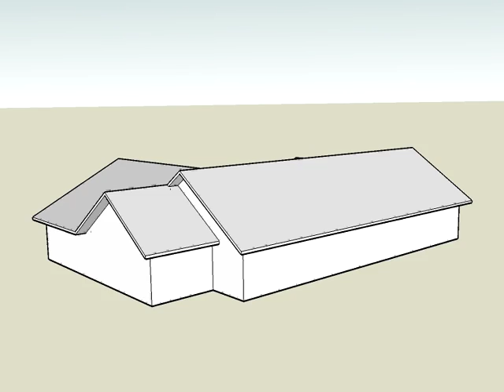Tewalt 3 D